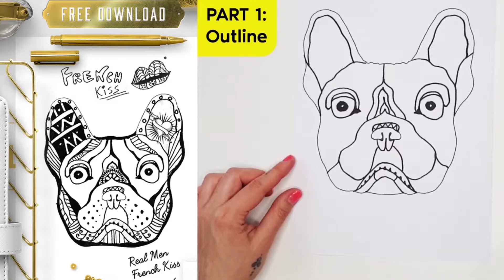How to Draw Cute French Bulldog Coloring Page + Free Download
For all french bulldog lovers this unique coloring page will not only be a perfect anti-stress, but can be a cute decor on the wall or the fridge!

The BEST Screen Protectors for iPad Pro: